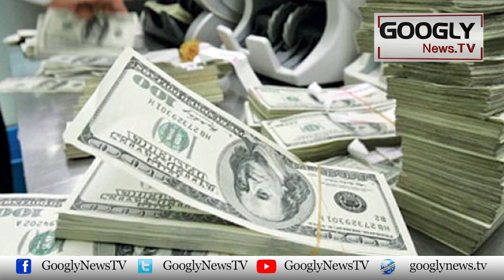Koi Bhi Siasi Party Abb Imran Khan Sai Baat Karnay Ko Kiyun Tayyar Nahin? | Googly News TV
Koi Bhi Siasi Party Abb Imran Khan Sai Baat Karnay Ko Kiyun Tayyar Nahin?